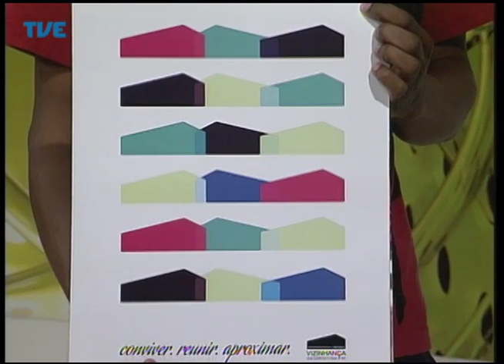Radar 30/04/14 Bloco 1